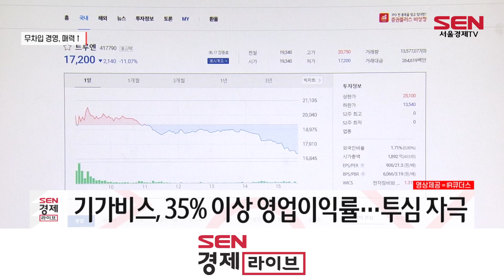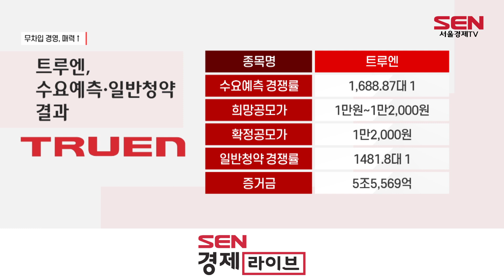IPO 성공 키워드는 ‘이것’…트루엔·기가비스 ‘방긋’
[앵커]
IPO(기업공개) 흥행 키워드로 ‘무차입 경영’이 떠오르고 있습니다. 고금리 시대 속, 차입금이 없다는 점이 기업의 매력도를 높인 건데요, 무차입 경영을 내세운 트루엔과 기가비스가 투자자들의 눈길을 끌고 있습니다. 최민정 기잡니다.

[기자]
‘무차입 경영’을 내세운 기업들이 IPO시장에서 흥행을 거두고 있습니다.

고금리가 이어지는 가운데 무차입 경영은 기업의 안정성과 신뢰성을 높이고 많은 이익을 창출할 수 있다는 장점이 있습니다.

오는 24일, 코스닥에 상장하는 기가비스는 무차입 경영을 내세우며 일반청약에서 10조원에 가까운 증거금을 끌어 모았습니다.

또한, 지난 2020년부터 35% 이상의 꾸준한 영업이익률을 기록한 점도 투자심리를 자극한 것으로 풀이됩니다.

업종은 다르지만 트루엔의 상황도 비슷합니다.

인공지능(AI) 영상감시 솔루션 기업인 트루엔은 현재 무차입 상태로 재무 건전성을 확보했다는 평가를 받았습니다.

이에 기관 수요예측과 일반청약 모두 1,000대 1이 넘는 경쟁률을 기록하며 상장 첫날인 오늘(17일) 공모가 대비 43.33% 상승한 1만7,200원에 장을 마쳤습니다.

실제 증권가에서도 무차입 경영이 투자자들에게 긍정적인 영향을 끼쳤다고 평가합니다.

[인터뷰] 나승두/ SK증권 연구원
“금리도 계속 올라가는 상황에서 과도한 차입이라든지 또는 지분 투자라든지 이런 것들을 받지 않고 경영을 할 수 있는 그런 기업이라고 한다면 상대적으로 굉장히 재무 구조가 안정되어 있다고 평가를 받을 수 있죠”

다만 업계에선 두 기업의 흥행에도 IPO시장이 예전만큼 활성화되긴 힘들다며 공모주 시장 내에서 ‘옥석가리기’가 필요하다고 덧붙입니다.

[영상취재: 김경진]